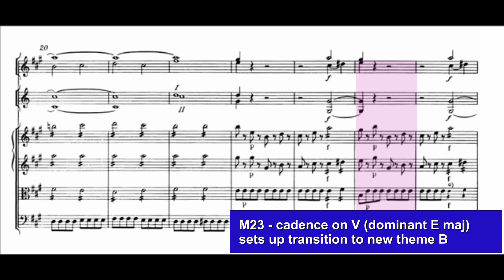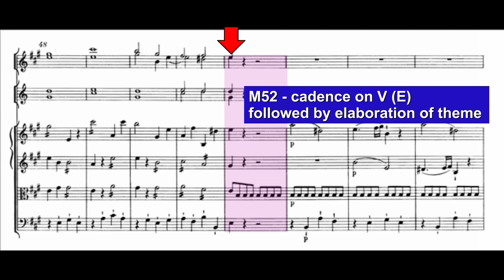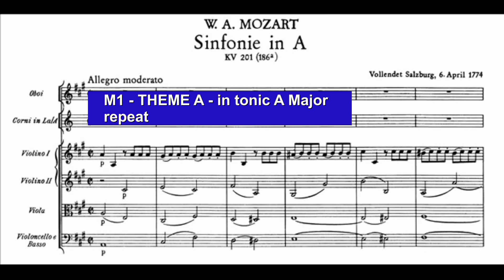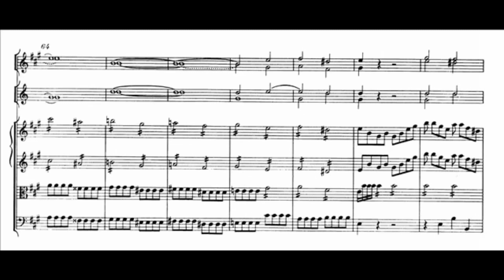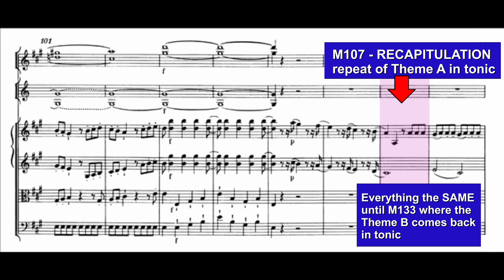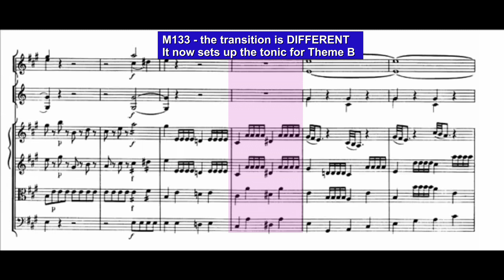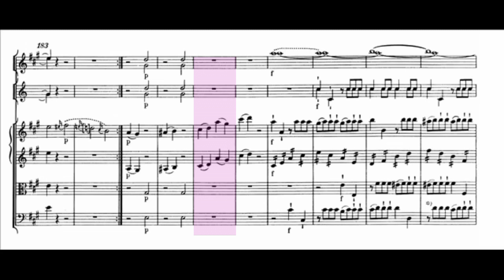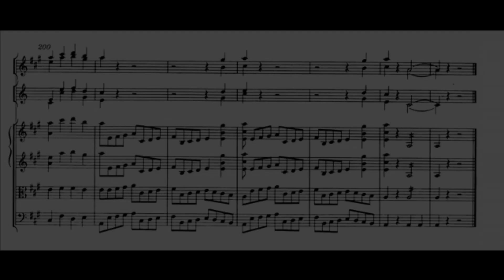Analysis Mozart Symphony 29 Mvmt 1 v03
Mozart Symphony No. 29 in A Major - 1st Movement (Analysis)